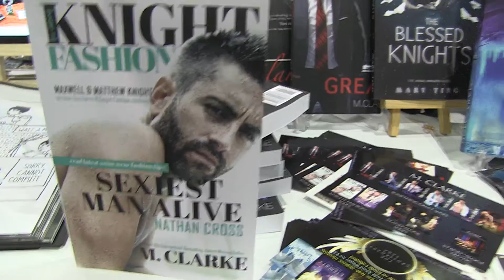Mary Ting - Stan Lee's Comic Con 2016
Stan Lee's Comic Con 2016. IdeateTV host Rachel Michiko Whitney talks with author Mary Ting and finds out how she got started in writing as well as some of her upcoming works.